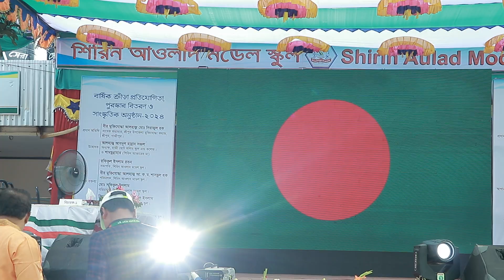2024 সালের স্কুলের বার্ষিক ক্রীড়া এবং সাংস্কৃতিক অনুষ্ঠান_RAJIB KHAN VLOG_11